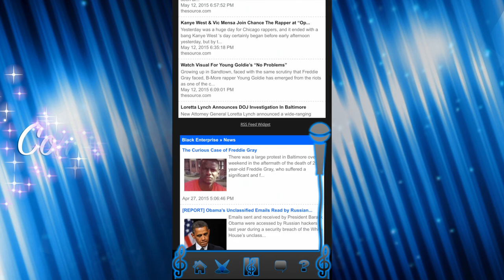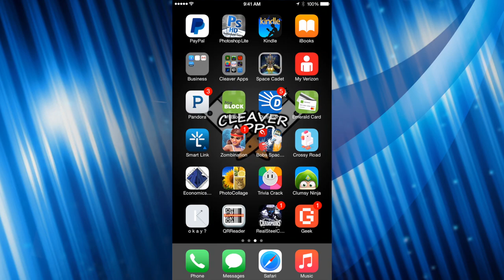Soulshock Live App (Radio Station)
This is a radio station that featuers hot new music, interviews artist and also talks  about sports. Check out this cool App coming soon to the App stroe!!!